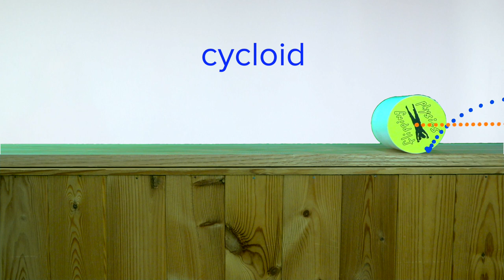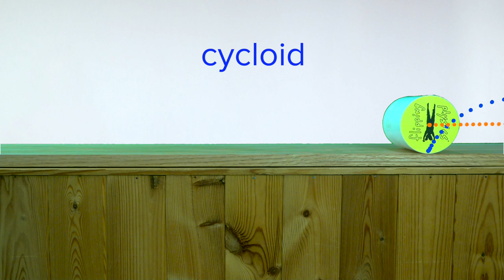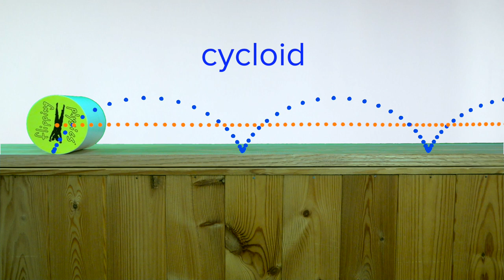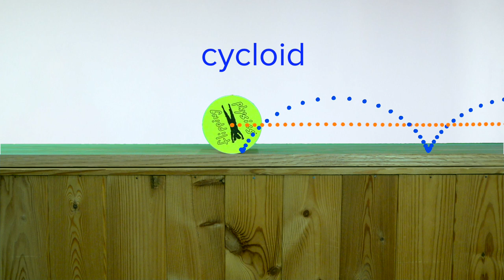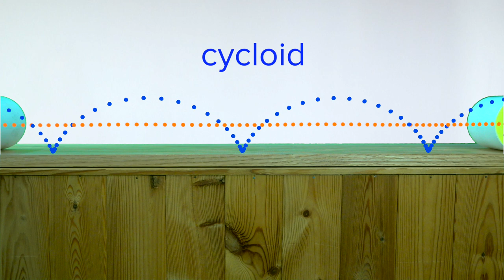Cycloid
Cycloid: A curve traced by a point on a circle rolling in a straight line.
(A preview of this Sunday's video.)